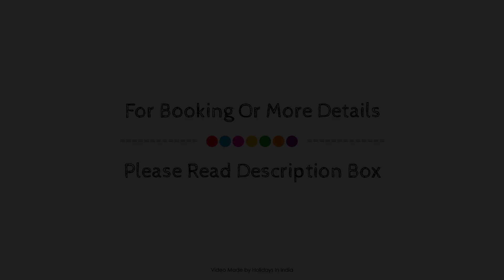OYO Shiv Vatika Banquet & Rooms, Surat, India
Searching For
1. OYO Shiv Vatika Banquet & Rooms - Surat
2. OYO Shiv Vatika Banquet & Rooms - Surat Virtual Tour
3. OYO Shiv Vatika Banquet & Rooms - Surat Rooms
4. OYO Shiv Vatika Banquet & Rooms - Surat Amenities
5. OYO Shiv Vatika Banquet & Rooms - Surat Videos
6. OYO Shiv Vatika Banquet & Rooms - Surat Offers
7. OYO Shiv Vatika Banquet & Rooms - Surat Deals
Audio Credit:
Track Title: Blank Slate
Artist: VYEN